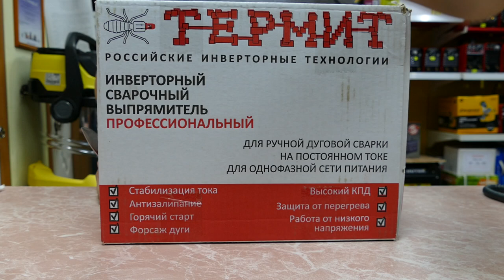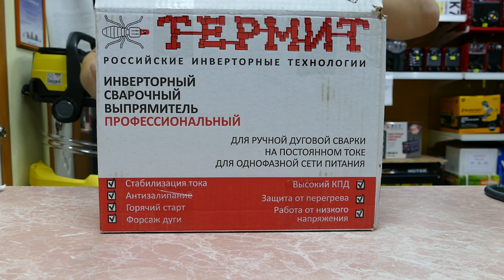Сварочный аппарат Термит ВДИ 220ПРОФИ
Краткий обзор сварочного аппарата Термит ВДИ 220 ПРОФИ, комплектация, подключение к сети. Производитель Россия.